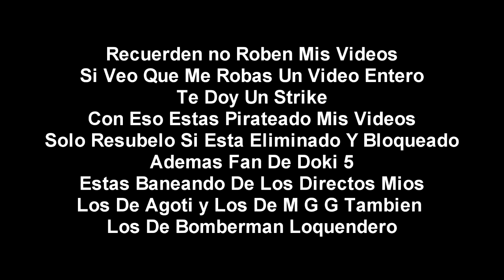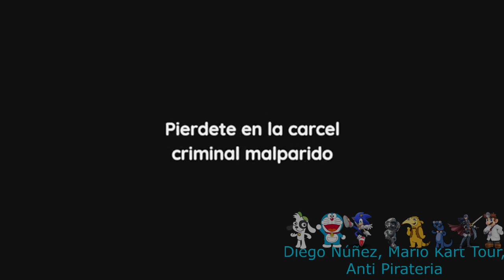[FALSO] Pantalla antipirateria de Chilevision (Chile, 2018-presente)